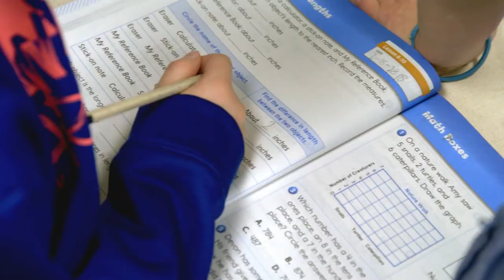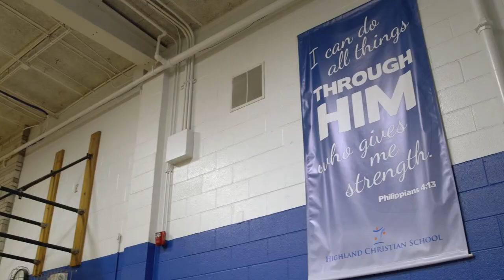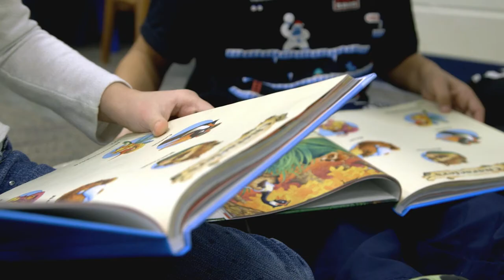Welcome to Highland Christian School!